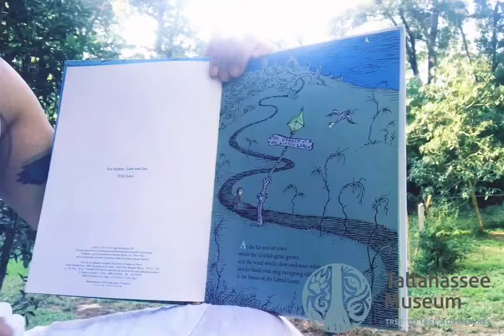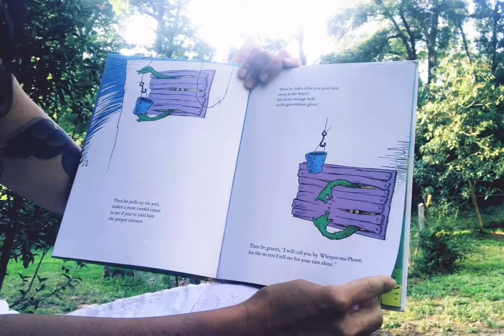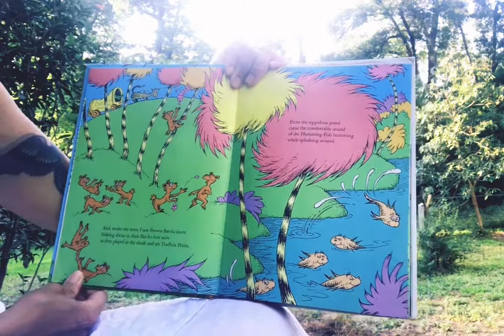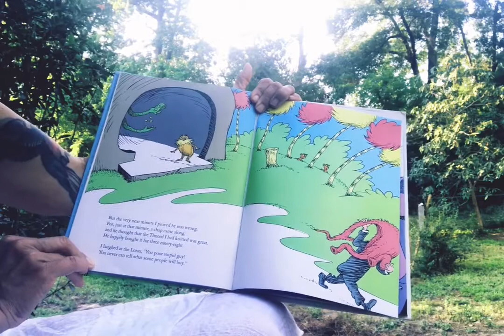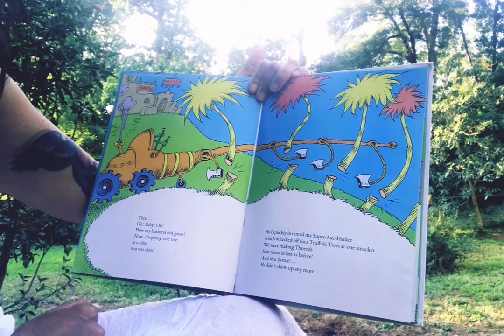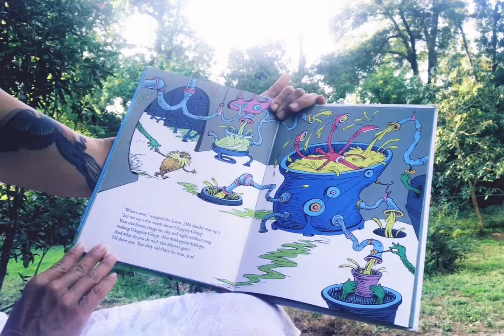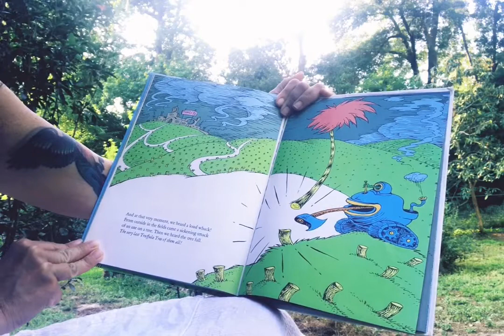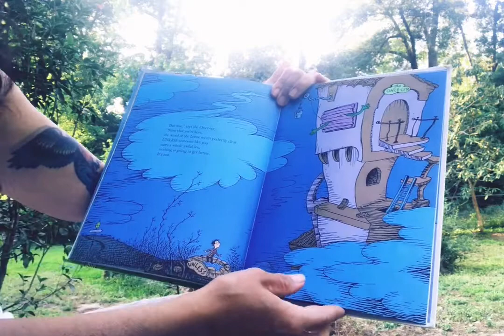Tallahassee Museum - Lorax Reading in Celebration of Earth Day